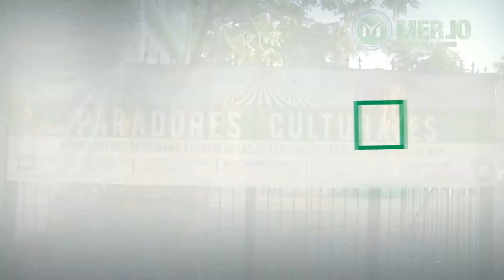"Paradores Culturales" todos los fin de semana en Merlo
La Secretaría de Cultura de Merlo llevó adelante la inauguración del evento “Paradores Culturales” en diferentes puntos del Partido. Esta actividad tiene como propuestas teatro, stand up, shows en vivo, cine, música, arte, y circo, para disfrute de toda la comunidad merlense.  Todos los fin de semana a partir de las 18:30 horas.

La nota completa en: goo.gl/5WXBs6